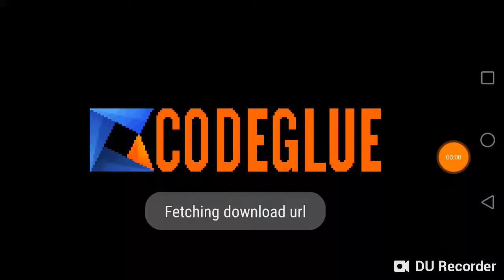Terraria part 2 what is curse stuffing ?